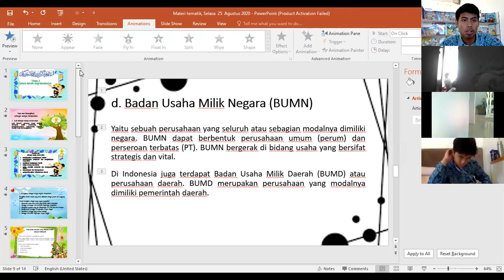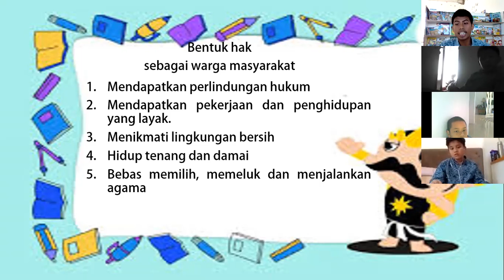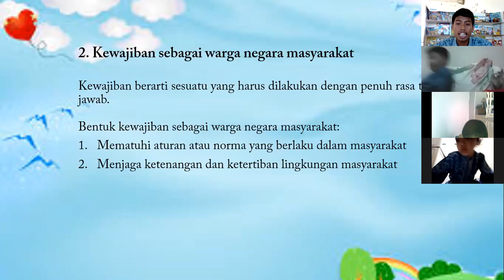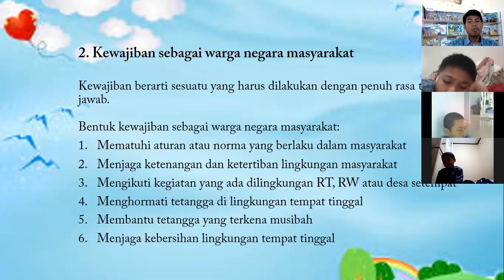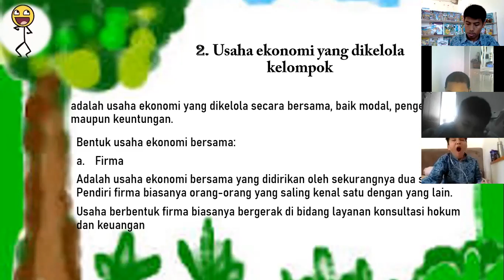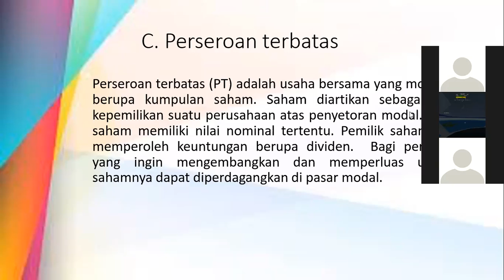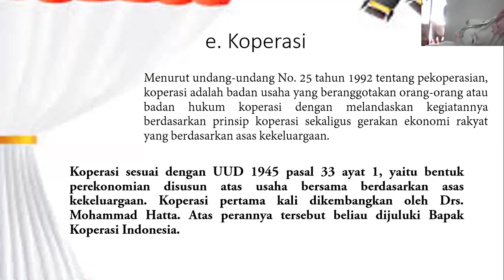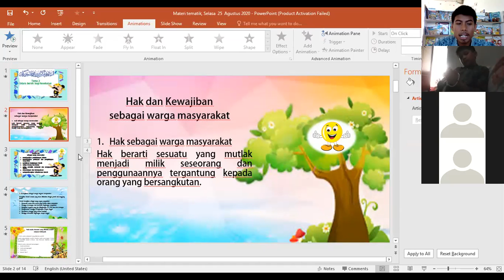Selasa, 25 Agustus 2020 Pembelajaran tematik kelas 5